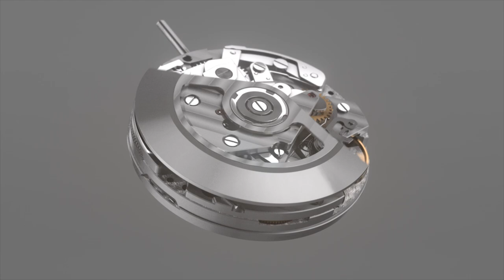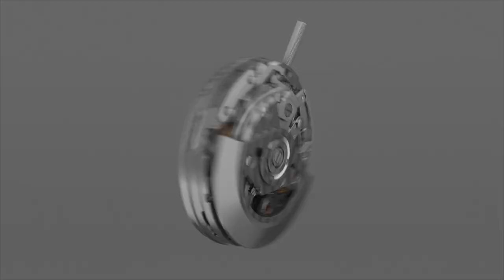Valjoux 7750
Experimental animation of legendary eta 7750 caliber